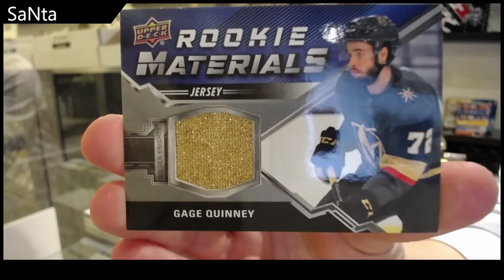SaNta's 20-21 Upper Deck Series 2 Hockey Tin Break